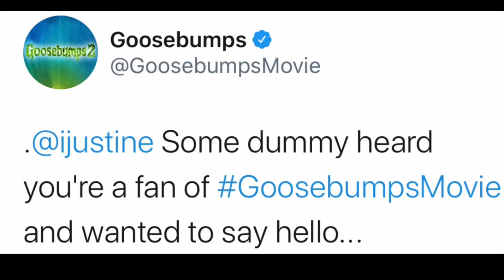Hello | Slappy from Goosebumps